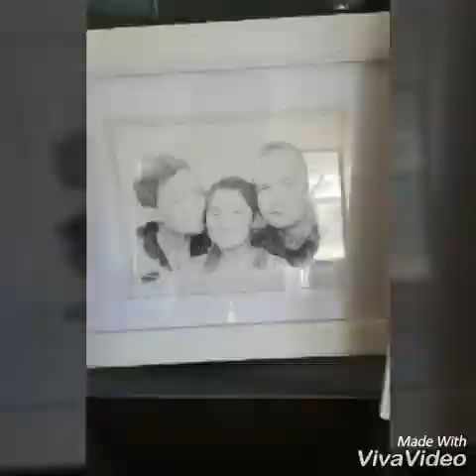R.I.P. Matthew Kanara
This is dedicated to our fallen brother. He lived in the fast lane and lived for his kids. Love you always MYZA. Your memory lives on.